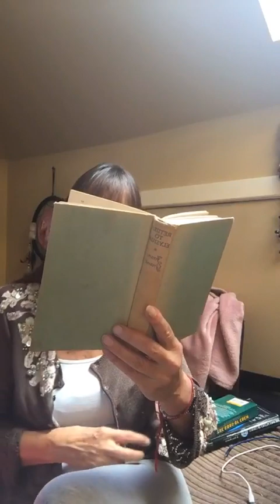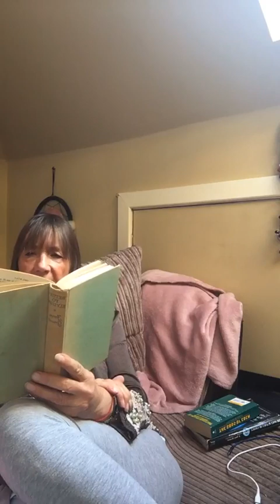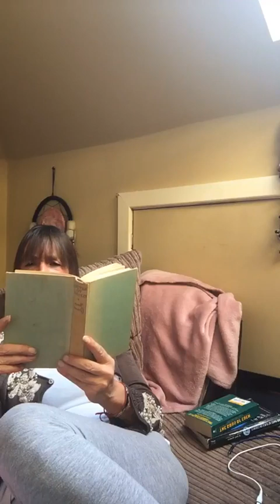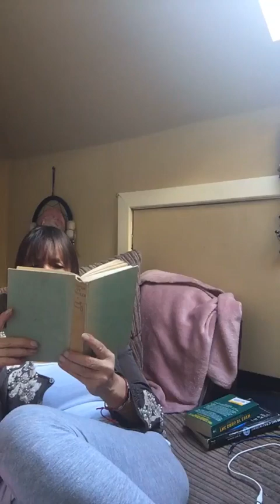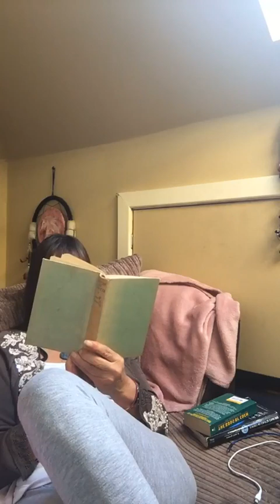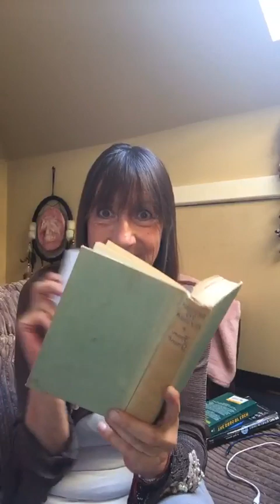"RETURN TO ELYSIUM" LAMPLIGHT - PART 1, CHAPTER 5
Return to Elysium is set in the second century BC among the islands of Ancient Greece as well as in Rome before its rise to imperial power. Lucina of Greece was orphaned at a young age and brought up by foster parents. The story begins when she is 13 and is sent to a place called Elysium for study under the tutelage of her philosopher guardian. She is the only woman in Elysium and thought to be very unusual because of her superior intellect. Her life is a battle between cool reason and logic and her own intense psychic abilities. There is pain because her great strength has little outlet in a female life. She flees Elysium with two companions to the young city of Rome, considered by Greeks to be an inferior society. Some years are spent as priestess and oracle-giver in a temple until she escapes with a lover and retreats into marriage. But eventually Lucina returns to Elysium for a breath-taking ending. As a child growing up in Edwardian England, Joan Grant became aware of an astonishing ability to remember previous lifetimes, and as an author professed her seven novels to be based on her personal recollections of other incarnations, male and female, in ancient civilisations. "It is a constantly interesting and impressive book." Times Literary Supplement

Part 1 - Chapter 5 LAMPLIGHT
Lucina  has arrived in Elysium, she gets to know who lives there and
Aesculapius, Narcissus, Praxiteles...etc this is the story of her mother

Much appreciated :)
I have done more readings of interesting and for me, relevant books - you will find them on this utube channel under playlists and my Bitchute , as well as on my old Utube Heikesdrumshare. Including
'Winged Pharaoh' which was her first far memory book and i read several.
I also read my own book aloud - "Bliss after Life"
and 2 others of Joan Grants books - "Scarlet Feather" etc